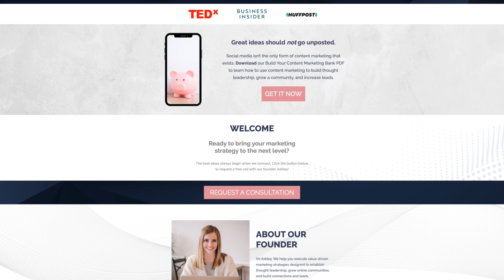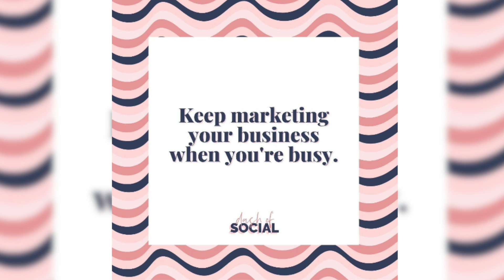Behind the Business - Dash of Social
Meet Ashley Mason of Dash of Social in the Marshfield Chamber of Commerce video series "Behind the Business - Every Small Business Has a Story!"